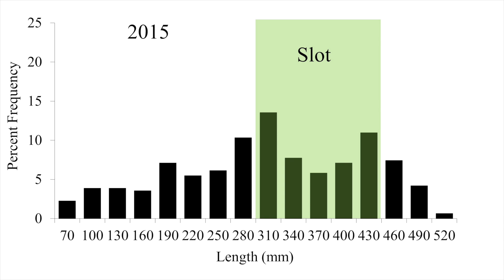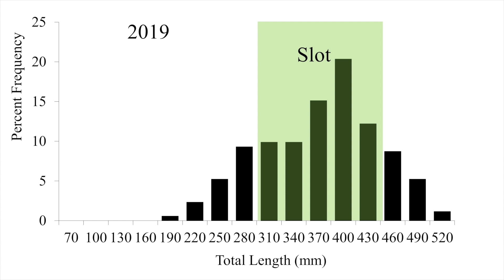Status of Largemouth Bass in Whitestone Lake : Shocking Results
Whitestone Lake is one of few lakes in Washington state managed exclusively for warmwater fish with an especially strong emphasis on Largemouth Bass. Based on my own experiences and those of my regional bass anglers I reached to WDFW who then invited me along for an evening of electro-sampling bass to assess the health of the lake's bass fishery.

It was a great experience. I hope this video helps address some of the concerns about this lake's bass fishery.